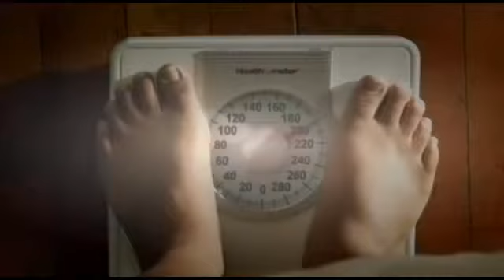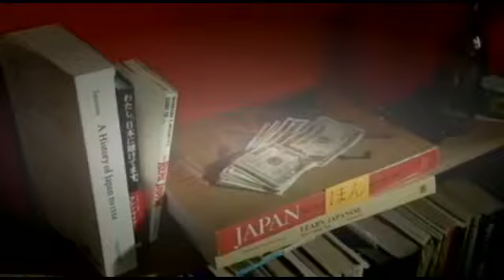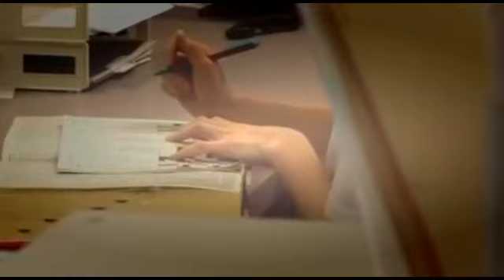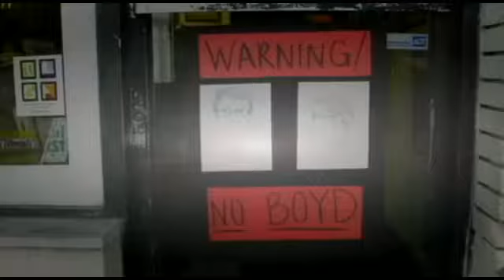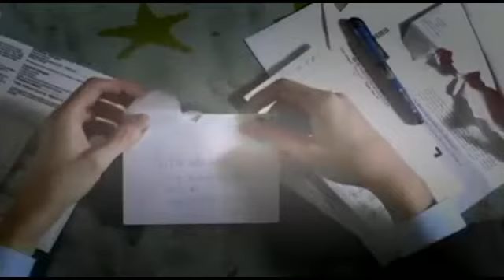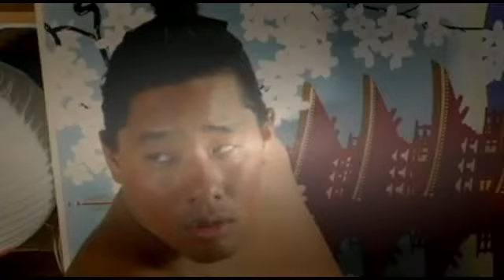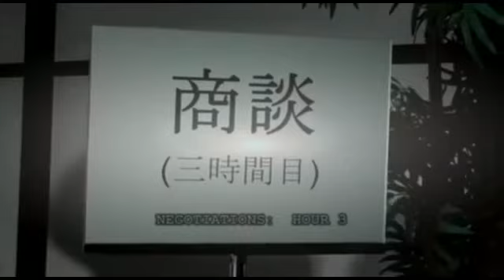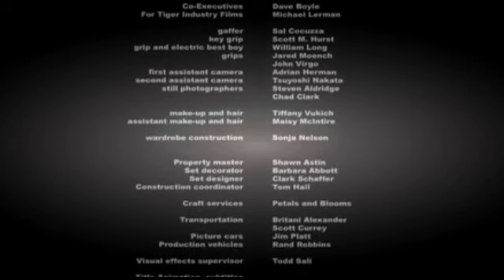Big Dreams Little Tokyo - Comedy Movie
Big Dreams Little Tokyo - Full Comedy Movie
 Big Dreams Little Tokyo is the story of Boyd, an American with an uncanny ability to speak Japanese. Boyd aspires to succeed in the world of Japanese business but finds himself mostly on the outside looking in. Meanwhile, his roommate Jerome, is a Japanese American who has always felt too American to be Japanese but too Japanese to be American. He aspires to be a sumo wrestler but finds his weight and blood pressure are thwarting his dreams. Together they struggle to find their place in a world where cultural identity is seldom what it seems.